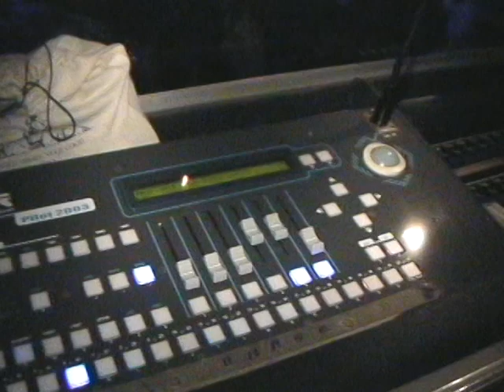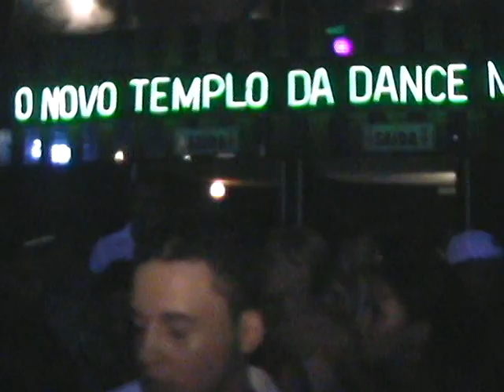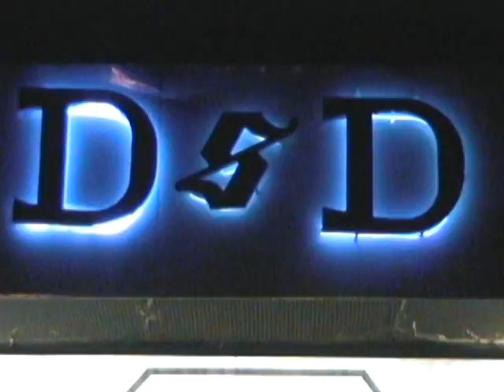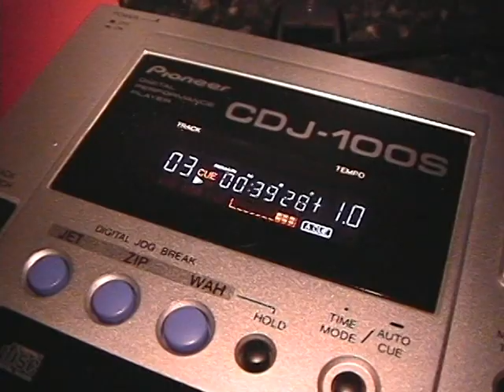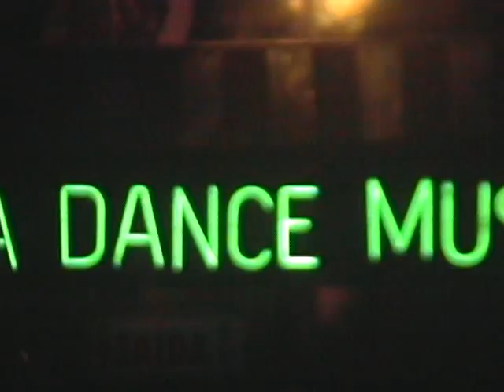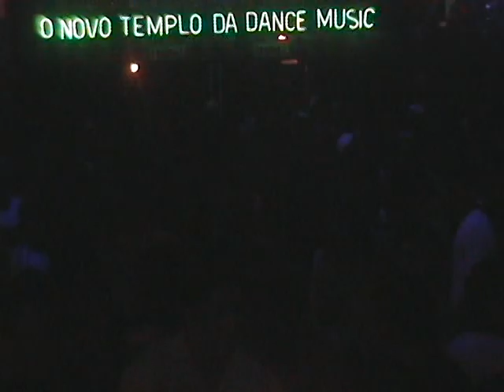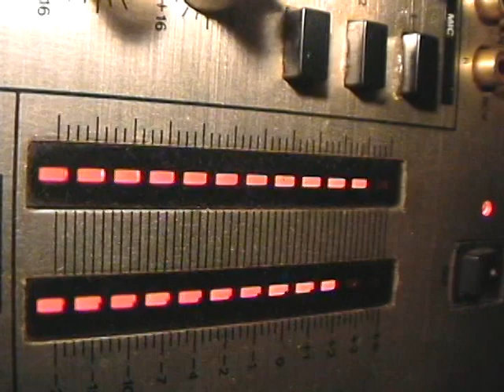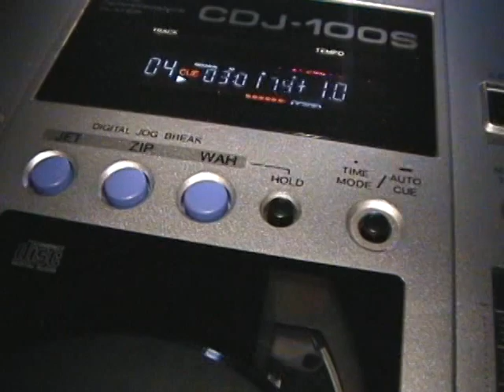Dimple´s Dance - O Novo Templo Da Dance Music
Dee Jay Fraga, Detonando o Melhor da Dance Music na Dimple´s Dance,

Link da descrição: (para baixar o setmix completo em MP3)